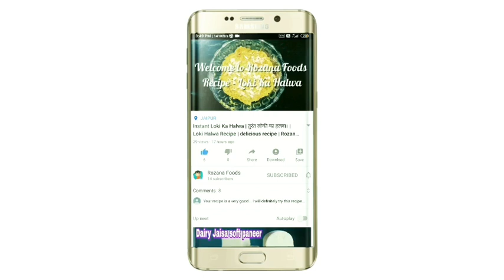Veg. Cheese Sandwich Recipe | Pure Veg Cheese Sandwich | Best Recipe | Rozana Foods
Today I am making Veg. Cheese Sandwich Recipe

Follow My steps and Try This Recipe At your home.